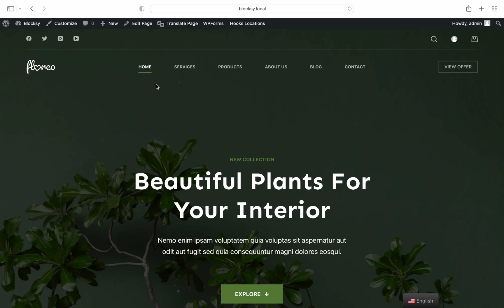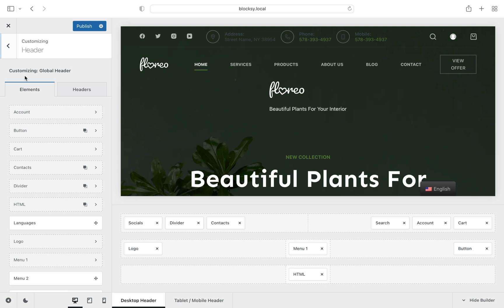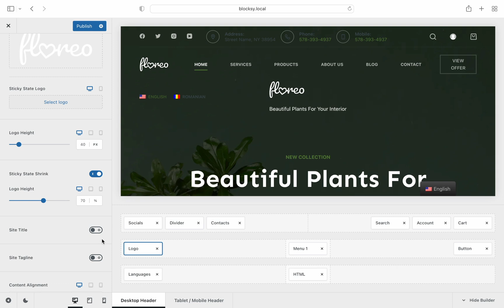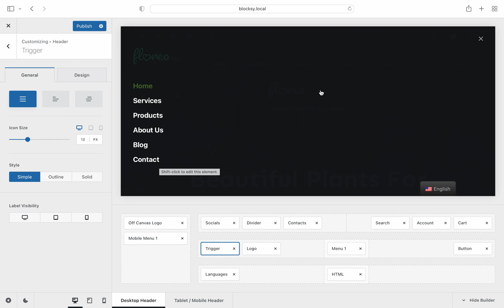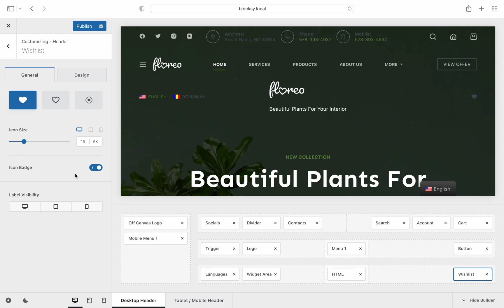Deep Dive with the Header Elements | Blocksy Customisation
Today, we’re checking out each header element in detail. We will see what we can accomplish with each element, as well as any bonus features.

Please note that some of these elements might not be available for you, if you’re using the free version of Blocksy.